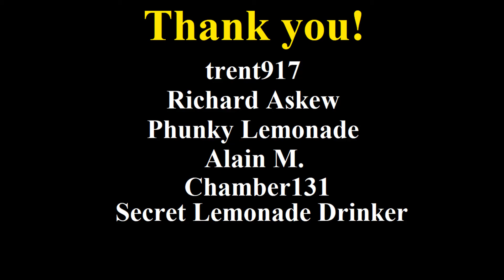Skyrim (mods) - Thor the Vampire: Miraak's End